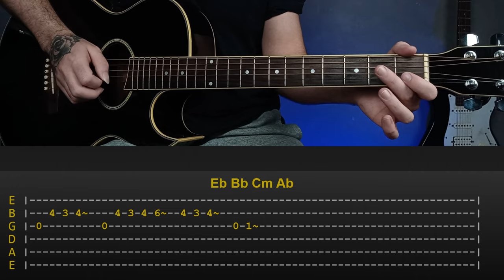You're Beautiful - James Blunt | Solo Tabs | Guitar Lesson/Tutorial | Acoustic Solo: 15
How to Play | You're Beautiful - James Blunt
Acoustic Version
I tried to make this You're Beautiful - James Blunt guitar tutorial as easy as possible: chords, tabs, strumming patterns, rhythm...